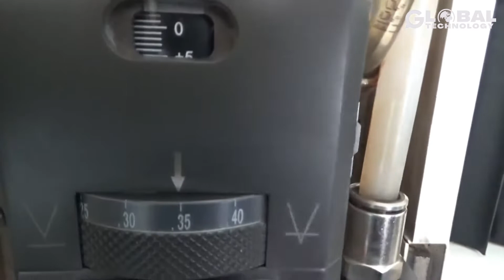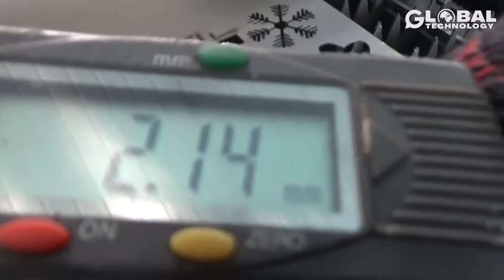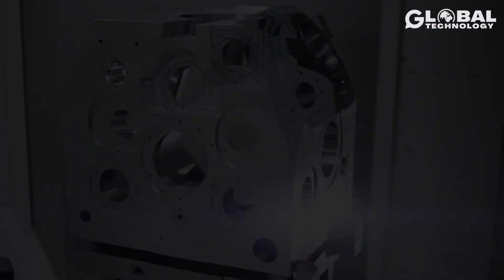Most Satisfying Factory Machines and Ingenious Tools NEED TO SEE ►6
Welcome back to another video from GlobalTechnology! Today, we'll be going over a number of cool production processes and covering what they make!
Prepare to get your mind blown by next-level life-hacks, innovative machines, smart gadgets and super satisfying tips on how to get jobs done in a skillful way. Not to mention amazing tools and ingenious inventions doing stuff that’s so visually appealing that will leave you in a state of shock. Workers operating at another level with woodworking projects and construction jobs.
✔We hope you enjoy this review of   Most Satisfying Factory Machines and Ingenious Tools NEED TO SEE ►6.

❝ Time Codes ❞
00:00 ► INTRO
00:11 ► MCTOOLS LASER
02:22 ► TRUMPF LASER CUT
04:26 ► TESKER MFG
06:03 ► MEGA OBRIABARKI
08:10 ► WIRE BENDING AIM
10:02 ► HELLER GROUP